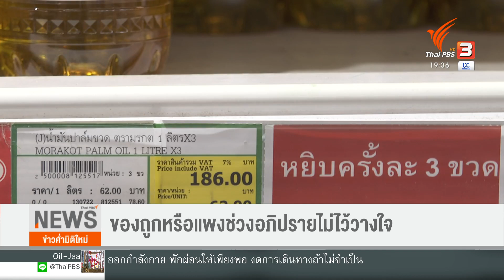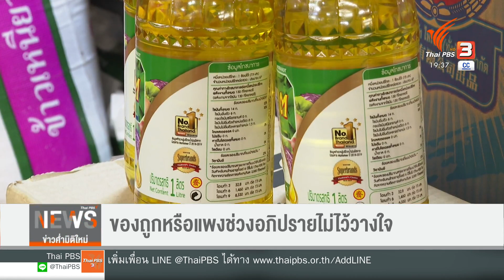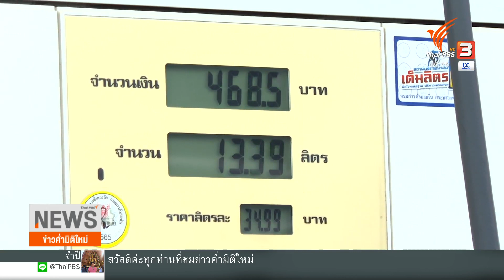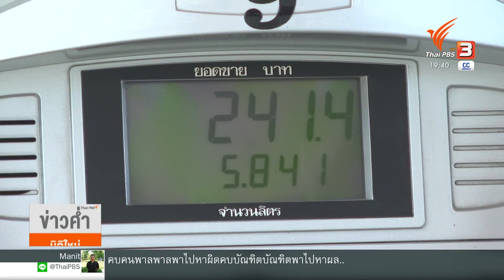สำรวจของถูกหรือแพง ช่วงอภิปรายไม่ไว้วางใจ | ข่าวค่ำมิติใหม่ | 19 ก.ค. 65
ช่วงนี้ถ้าคุณผู้ชมไปห้างหรือตลาด จะเห็นว่าราคาสินค้าบางรายการเริ่มปรับลดลง เช่น น้ำมันปาล์มบรรจุขวดที่ลดลง 5-6 บาท และในสัปดาห์นี้กระทรวงพาณิชย์ก็บอกว่ายังมีสินค้าอื่นๆ  เช่น เนื้อหมู เนื้อไก่ ก็รอปรับลดเช่นกัน รวมไปถึงราคาน้ำมันขายปลีก

กระแสการลดราคาสินค้าหลาย ๆ รายการที่เกิดขึ้นในช่วงอภิปรายไม่ไว้วางใจรัฐมนตรีเป็นรายบุคคลที่เริ่มต้นในวันนี้ (19 ก.ค. 65) อาจทำให้หลายคนตั้งข้อสังเกตได้ว่า ทำไมสินค้ามาลงพร้อมกันช่วงนี้ ทีมข่าวไทยพีบีเอส ตรวจสอบพบว่ามีเพียงสินค้าบางรายการเท่านั้นที่ลดลง ติดตามจากรายงานโดยคุณลักขณา หมานระเด่น